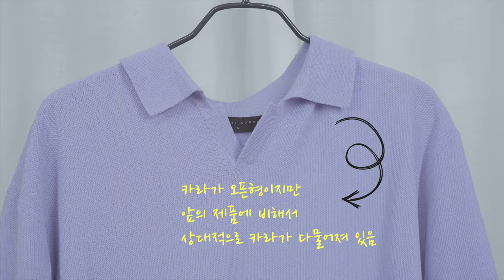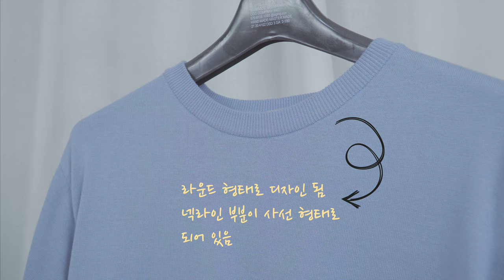반팔니트 티셔츠 추천 3가지와 7가지의 활용 코디 소개까지 [패션유튜버 식스타일]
안녕하세요 여러분들의 패션동네형 식스타일입니다.
오늘은 미니멀, 댄디룩에 빼놓을 수 없는 여름 아이테 니트티셔츠를 준비했어요
각기 다른 매력이 있는 제품 3가지와 활용 코디까지 준비했으니 재밌게 봐주세요